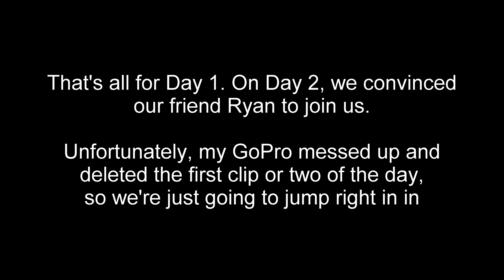Exploring an Abandoned Castle in Oklahoma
For my friend Daniel's birthday, we went to Turner Falls in Davis, Oklahoma. While we were there, we hiked around the waterfall area, flew my drone, swam, and explored the abandoned Collings Castle on the grounds.